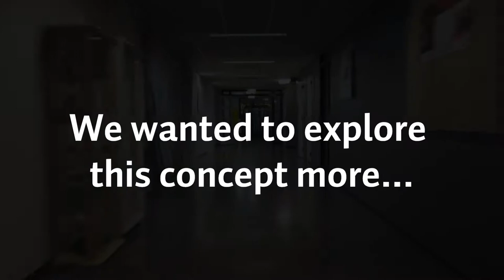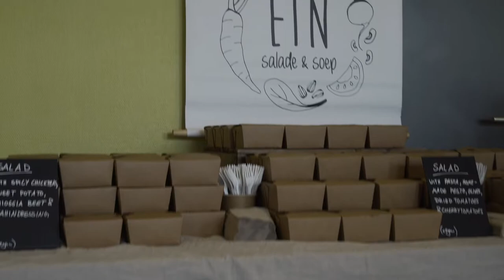Conscious Business Week at the International Business School | Saxion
What is conscious business?
We explored the topic during our the Conscious Business Week of the International Business School.

Do you have a question for a student?

Feeling social?